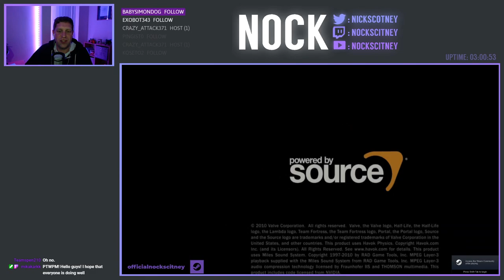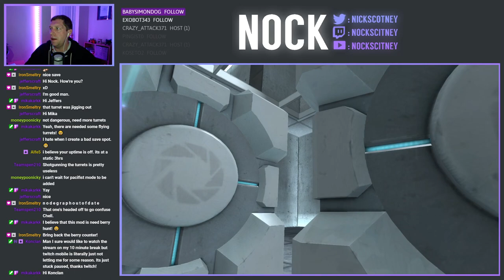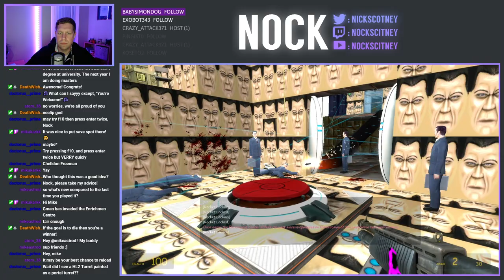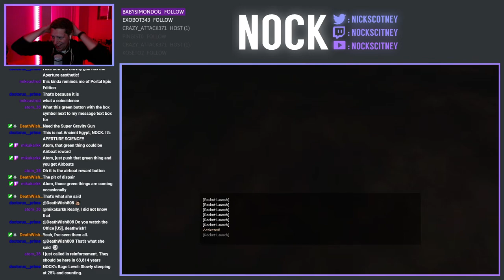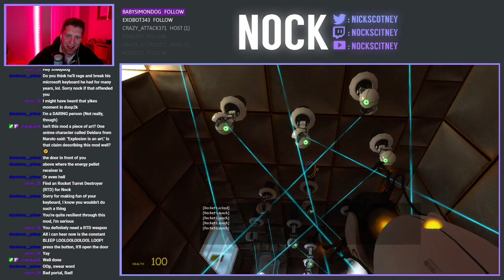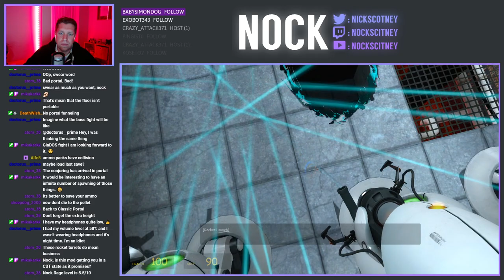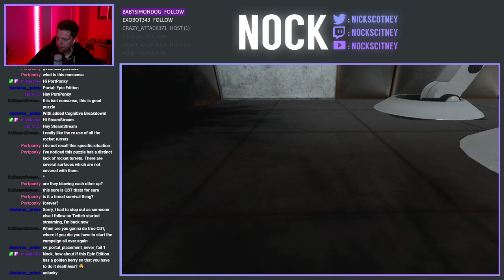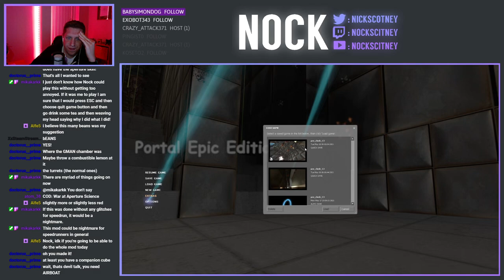It's Happening Again | Portal Epic Edition: CBT Edition (Part 1)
You voted for it and it's back!  Thanks to everyone who smashed the 50,000 Community Airboats challenge on Twitch to see me endure this pain once more.  We'll be playing through the entirety of the mod for a second time (just to get re-acquainted with it), before delving into the extra content and extra CBT campaign!

Portal Epic Edition is getting a replay, this time the CBT edition (Cognitive Breakdown Tests).  The rebooted mod now contains more epic content and a whole new endings, achievements, bonus maps, a bonus campaign, credits, music, secrets and much much more. Have tons of certified epic fun!